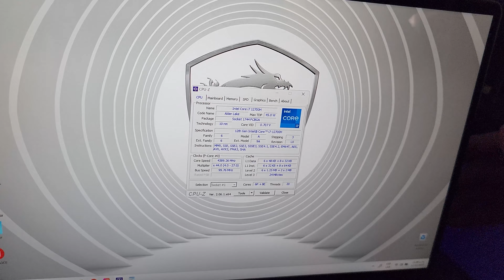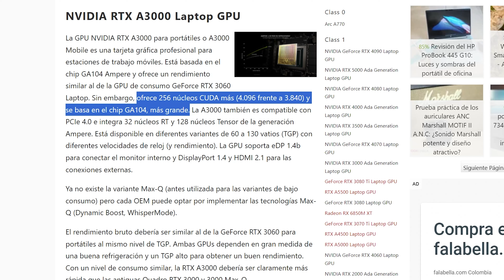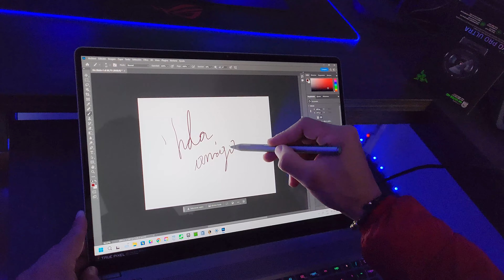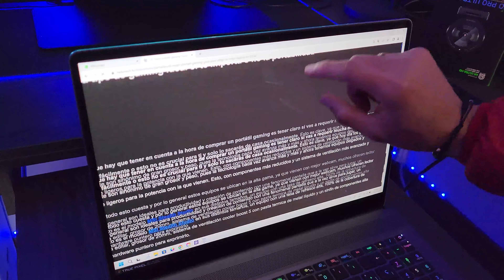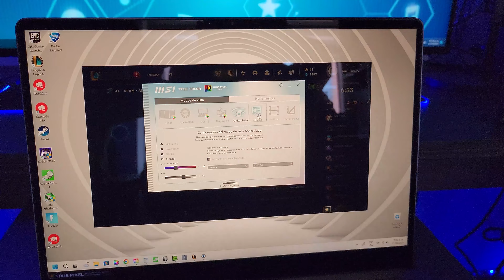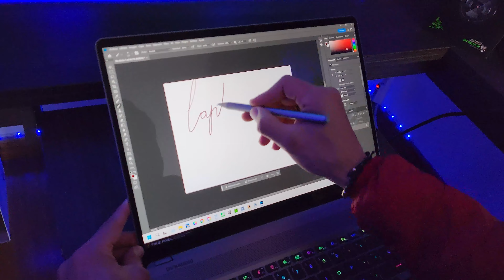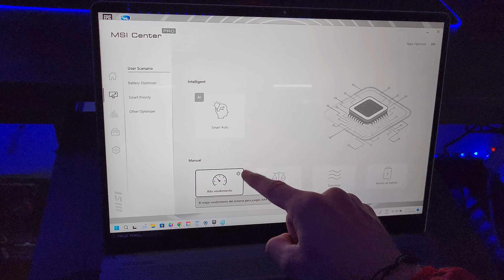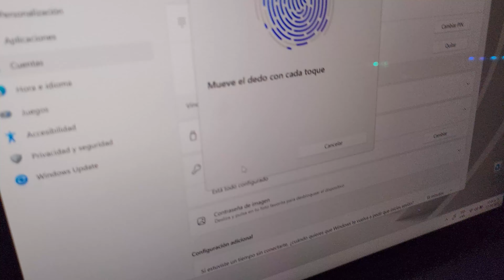5 RAZONES PARA COMPRAR UNA LAPTOP PARA ESTUDIANTES y CREADORES! 🔥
Te traigo los motivos o razones para comprar un portatil o laptop para estudiantes y creadores de contenido.
👉Mejores laptops
👉Amazon España